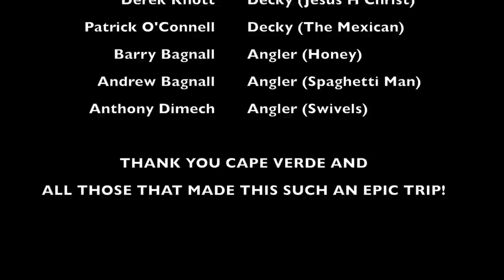Cape Verde Blue Marlin Fishing 2015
Many Blue Marlins